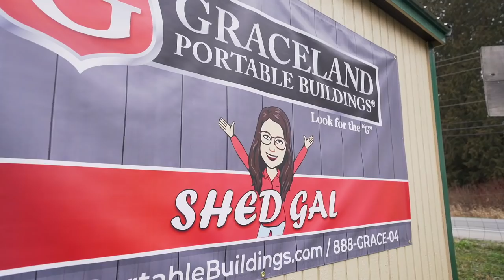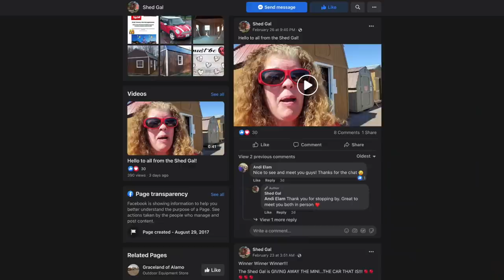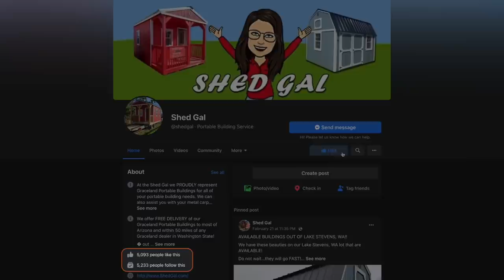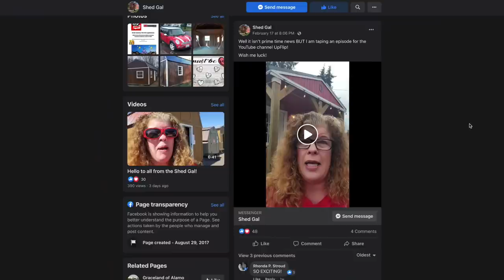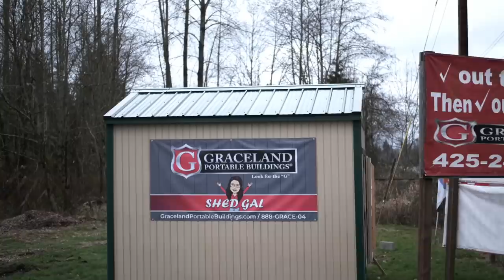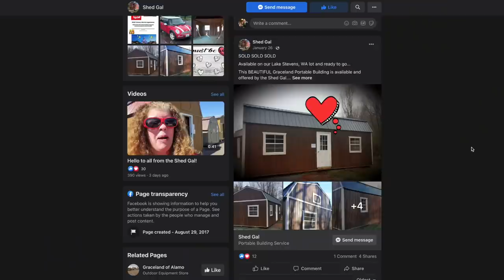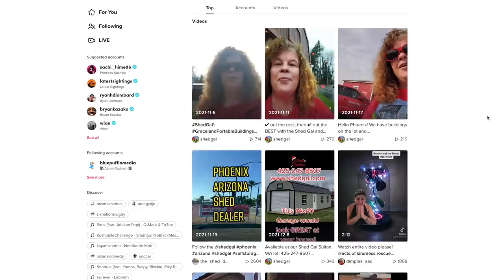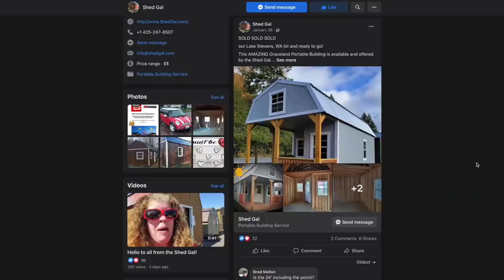How She Sells Sheds and Makes $45K/Month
Knowing how to sell is a crucial skill for any business leader. Shed Gal owner Susan Frair used her sales expertise to build a $45K/month shed business, and she’s sharing her sales techniques with our viewers in this interview.

In 2017, Susan Frair and her husband wanted to build a shed, and was floored by the terrible service she received from every shed company they reached out to. She knew she could do it better—and so she started Shed Gal and became a dealer for a local company. Their first year in business, Shed Gal sold more sheds than all the other dealers combined. Today, they’re one of the nation’s top dealers for Graceland Portable Buildings, and the number one shed dealer in the state of Washington.

One key to that success is Shed Gal’s effective sales training program. In this video, we’ll take a behind the scenes look at the company’s training manual and CIS to see how she trains her crew.

It may shock viewers to know Shed Gal has a very low monthly advertising budget, devoted entirely to giveaways, their main form of marketing. We’ll find out how these giveaways translate to sales, and how businesses can maximize their marketing budget to increase sales without spending a ton of money.

Resources:
- Start or Grow Your Business with UpFlip Academy
- Find Out More About Susan's Shed Business.

Timestamps:
0:00 Intro
0:42 Why Susan Started Shed Gal
1:25 The Key To Driving Growth
2:03 Systems and Processes
3:09 Let’s Talk Numbers
3:37 Unique Approaches To Generate Customers
4:43 The Importance of Branding
6:01 Avoid These Business Mistakes
6:52 How To Manage Your Budget
7:59 What Sets Apart Susan’s Sheds
8:59 Susan’s Important Decision
10:07 A-Z Sales Process
11:21 Watch This If You’re New To Sales
12:35 Key Ingredients for Perfect Customer Service
13:14 How To Train Your Team
14:14 Blitz Time With Susan!
14:56 Are Reviews Important?
16:02 Sell Me This Pen
17:44 Finding Your Target Audience
18:38 The One Trait a Salesperson Must Have
19:30 The Biggest Thing with Social Media
20:38 How To Convert Leads
21:43 How To NOT Make Your Customers Feel
22:39 The Perfect Time To Follow-Up With Customers
23:26 Why Emotional Intelligence is Important
24:17 The Trick To Customer Loyalty
25:15 Why Susan Doesn’t Use an Email List
26:08 Advice for Fellow Dealers
26:46 How To Take Care of Customers
27:24 How To Become a Master Salesperson